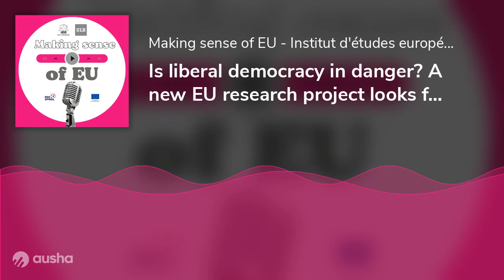Is liberal democracy in danger? A new EU research project looks for answers!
Welcome back to Making Sense of EU! A new academic year brings new challenges and new topics and also new perspectives and questions about the European Union. This is the second season of Making Sense of EU and this time, our podcast focuses on the challenges liberal democracy is facing in the European Union.

To cut the ribbon on this new season, I have the pleasure to have with me today Ramona Coman, who is professor of political science at the Université libre de Bruxelles. Professor Coman has been President of the Institut d’études européennes for the past 4 years and previously its director.

She is Principal Investigator of two European Research projects focusing on the growing dissensus over liberal democracy and the challenge this represents for the EU. Today we will discuss what's a stake, how scientific research can contribute to understanding these issues and informing policymakers.